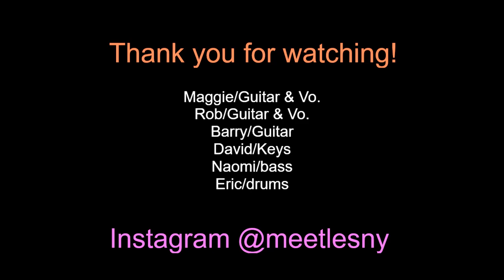The Meetles Live at The Fest for Beatles Fans 4/1/22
The Meetles Live at The Fest for Beatles Fans
Apple Jam Stage (Hyatt Regency, Jersey City, NJ)

1. In My Life (The Beatles)
2. Hippy Hippy Shake (The Swinging Blue Jeans)
3. Band on the Run (Paul McCartney & Wings)
4. New York City (John Lennon)

*** Please excuse us for sound interruptions/delays, due to original live streaming video issues. ***

The Meetles: NY's most FUN classic rock tribute band!

Rob on guitar & vo.
Maggie on guitar & Vo.
Barry on guitar
David on keys
Naomi on bass
Eric on drums